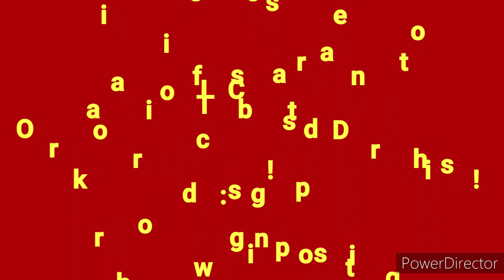Trem com helpers em Santa Maria/RS